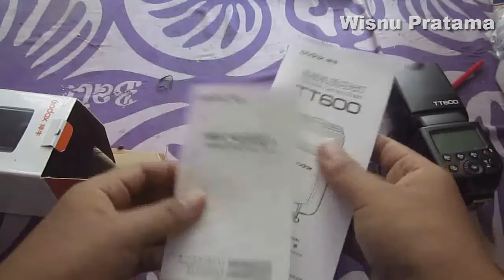Unboxing speedlite Sejuta Umat Godox TT600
Unboxing dan review singkat Speedlite atau dikenal sebagai flash eksternal merk Godox TT 600. Buat kalian yang lagi nyari speefdlite yang murah tapi enggak murahan, mungkin Godox TT 600 ini bisa menjadi solusinya.